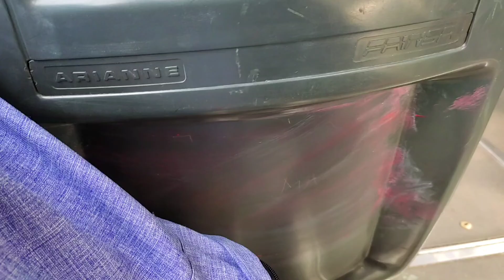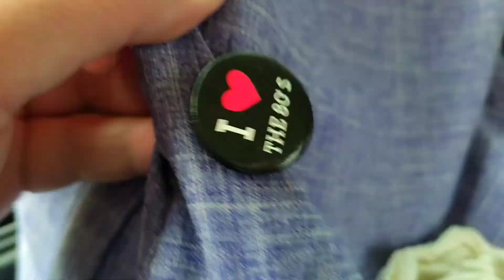OUT AND ABOUT